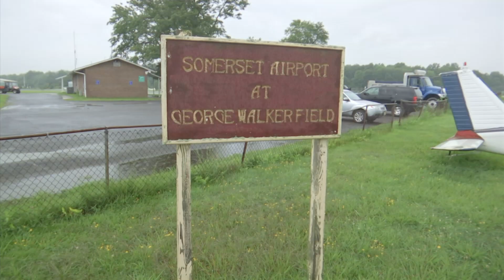Trump Vacations Halt Local Airport Business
It’s high season for small airports that cater to amateur fliers and business clients, except if they’re located near President Donald Trump’s golf course in central New Jersey. Those airports are forced to halt operations. (August 8)